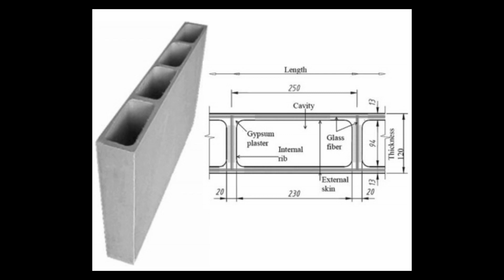குறைந்த விலை வீடு சாத்தியமா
GFRG construction / GFRG Panels to build houses

Glass Fibre Reinforced gypsum made home Buildings made of reinforced gypsum panels can be four times cheaper than those made with conventional material

We will bulit a house nearby Thanjavur

by Er.Vigneshwaran B.E civil
     Er.Balaguru B.E civil
     Er.Vimaladhithan B.E civil

CREATIVITY IS THE CREATION OF WORLD